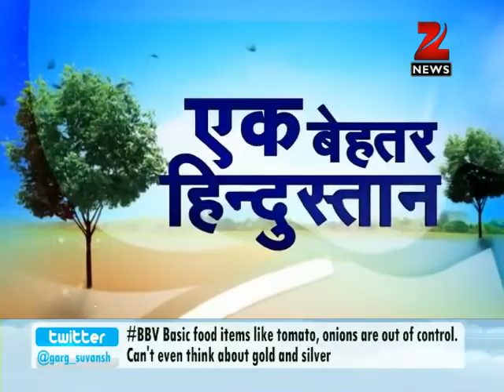Both the ruling and opposition parties are conspirators behind price rise: Brinda Karat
Senior Communist Party of India (Marxist) (CPM) leader and Rajya Sabha member Brinda Karat says failure of policies has weakened the purchasing power of the common man leading to ever rising prices of basic essential commodities.